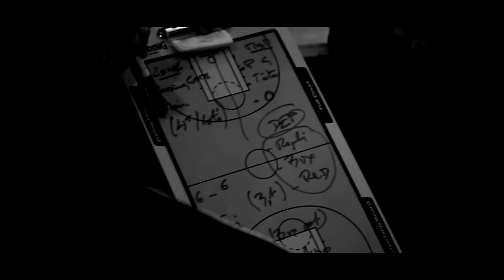PlusHaut - Teaser Play-Offs 2015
Rendez-vous ce vendredi 15 mai pour soutenir l'équipe du Caen Basket Calvados qui affronte Gries Oberhoffen dans le cadre des Play-Offs 2015 !

Twitter & Instagram : @CaenBC14

Réalisation : Maxime Diesnis & Gaël Brault
Animation logo : Maxime Diesnis